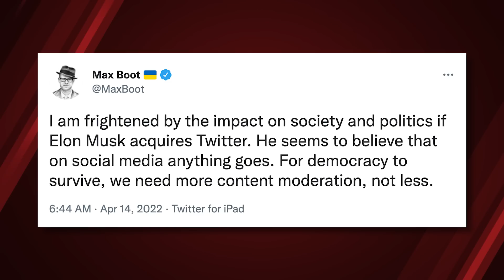Elon Musk's Twitter Takeover EXPLAINED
Elon Musk's Twitter takeover has the left in a frenzy. Why are leftists so opposed to free and open communication on the platform, and what does this acquisition mean for the future of free speech in America?

Pre-order my new novel The Truth and Beauty, available wherever books are sold on April 5, 2022.